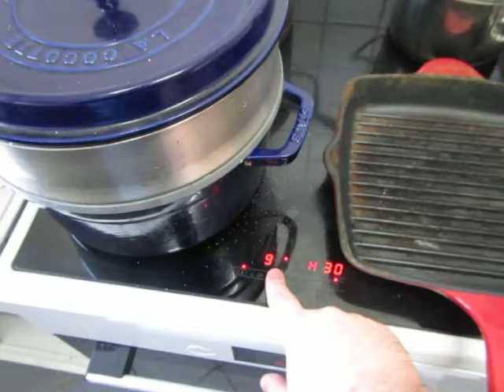cooking for women and eggs; 333